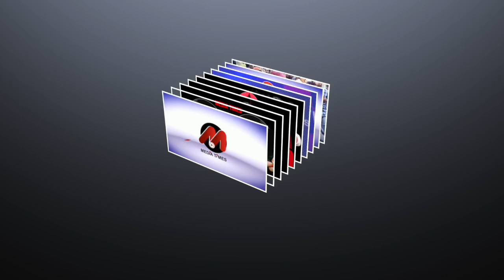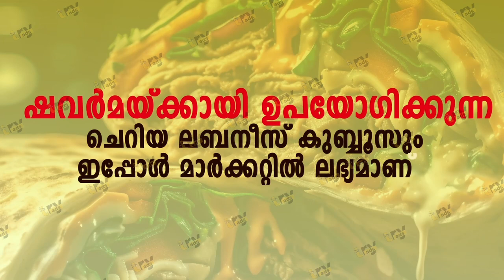ഓണത്തിന് ചെണ്ടുമല്ലി കൃഷിയുമായി വിദ്യാർത്ഥികൾ ...